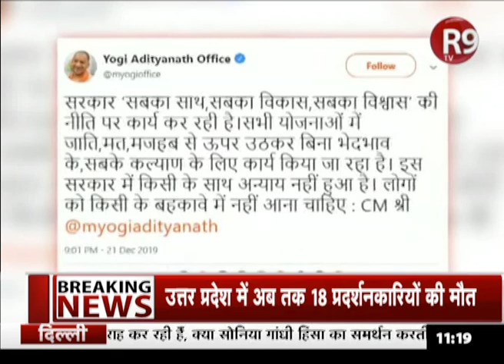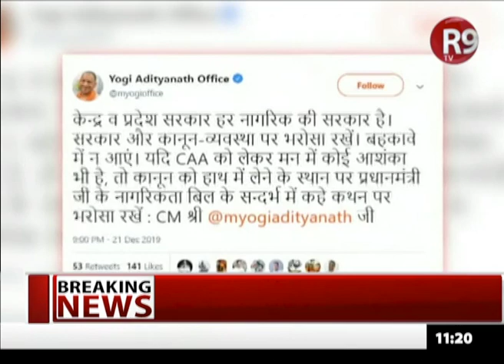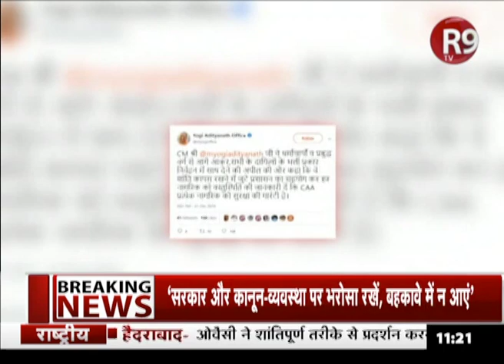सीएम योगी ने की पूरे प्रदेश में शांति बहाली की अपील, सपा, कांग्रेस पर साधा निशाना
नागरिकता संशोधन कानून को लेकर पूरे उत्तर के कई जिलों में हिंसक प्रदर्शनों के बाद मुख्यमंत्री योगी आदित्यनाथ ने पूरे प्रदेश में शांति बहाली की अपील की है. सीएम योगी ने कहा कि नागरिकता कानून को लेकर फैलाये जा रहे भ्रम और बहकावे में कोई भी न आए. प्रदेश में हर व्यक्ति को सुरक्षा प्रदान करने का दायित्व उत्तर प्रदेश सरकार का है और यूपी पुलिस हर व्यक्ति को सुरक्षा प्रदान कर रही है. इस दौरान सीएम योगी ने विपक्षी दलों खासकर कांग्रेस और समाजवादी पार्टी पर भी निशाना साधा.